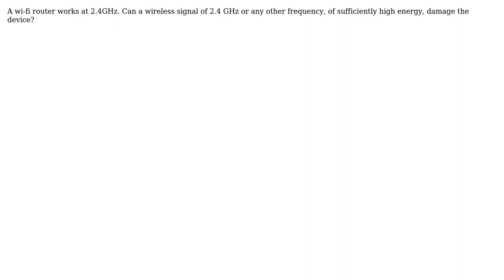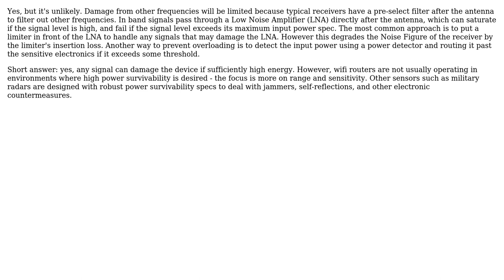Engineering: Can a wireless signal of sufficiently high energy damage a wireless transceiver?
With thanks & praise to God, and with thanks to the many people who have made this project possible! | Content (except music & images) licensed under CC BY-SA | Music | Images & others | With thanks to user pgn user FullmetalEngineer user 0tyranny0poverty and the Stack Exchange Network Trademarks are property of their respective owners. You are responsible for your own actions.